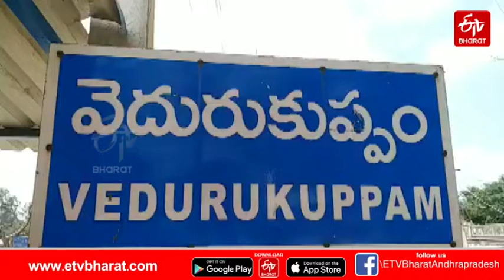JALLIKATTU GRAND CELEBRATIONS IN MAMBEDU | ఘనంగా జల్లికట్టు పోటీలు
చిత్తూరు జిల్లా వెదురుకుప్పం మండలం మాంబేడులో జల్లికట్టు ఘనంగా జరిగింది. పశువులను నియంత్రించేందుకు యువకులు పోటీ పడ్డారు. పోలీసులు హెచ్చరికలను లెక్క చేయకుండా, సంప్రదాయాలకు విలువ ఇచ్చి.. గ్రామస్థులు ఈ పోటీలు నిర్వహించారు.